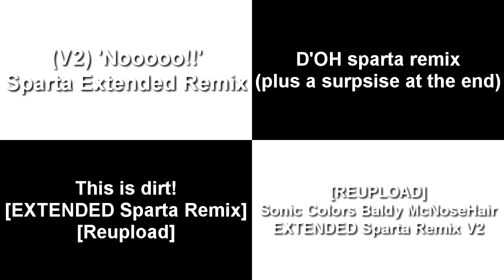(REPLACE) Sparta Remixes Side By Side 34 (Raiden Neo Conge Version)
Inspired By: Myself Raiden Neo Conge / Raiden02mix
Ft Camy02mix + Trent92remix Parisons + Everyones